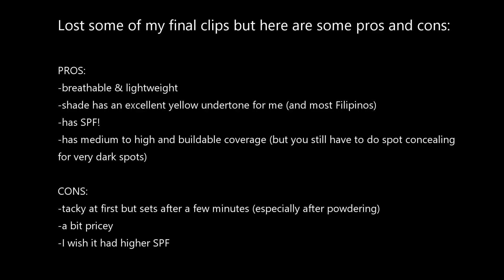Maybelline SUPER BB Moist Matte BB Cream First Impression Review | Eunice Ocampo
Sunscreens tend to break me out. I've used five different sunscreens already, but none of them worked for my skin. I finally decided to look for a BB Cream (for its skin benefits) with SPF.

With that being said, here's my first impression review of the recently released (in the Philippines) Maybelline SUPER BB Moist Matte BB Cream SPF 24/ PA ++! (Aside from having good coverage, it also has a good finish!)

Other products used:
Nature Republic 92% Aloe Soothing Gel
Maybelline Pore Eraser
Club Clio Airy Ink Velvet Lip Tint (Shade #08)
Club Clio Kill Cover Pro-Artist Liquid Concealer (Shade #04)
Maybelline Fit Me Matte Poreless Powder (Shade 220)
Maybelline Crayon Liner